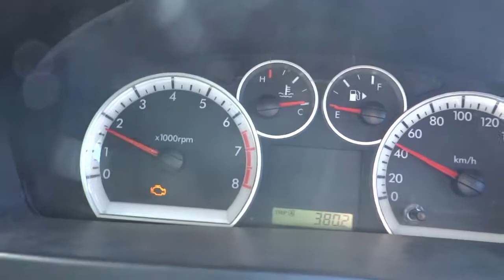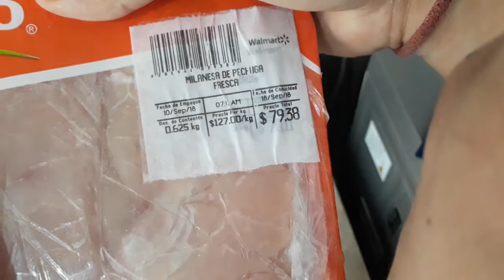El Homenaje al Basquetbolista Culichi | Pery Meza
Soy Jorge Partida, tengo 25 años, originario de Culiacán, Sinaloa. Me encanta transmitir emociones, ideas, proyectos por medio de videos. En Culiacán se hizo homenaje a un gran ícono del basquetbol, papá de David Meza, Seleccionado Nacional.Vlog.

Mi objetivo principal es dar a conocer lo mejor que tenemos en Sinaloa, ayúdame a seguir conseguir este objetivo